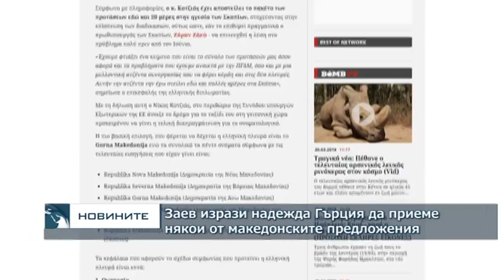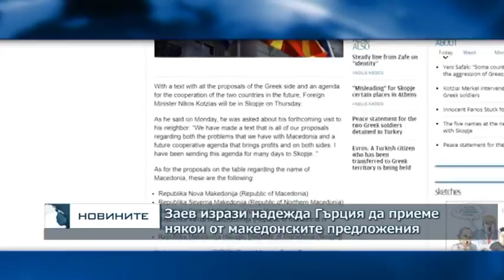Заев изрази надежда Гърция да приеме някои от македонските предложения